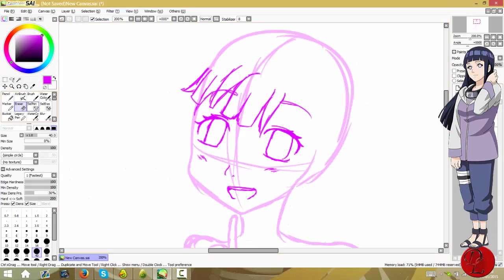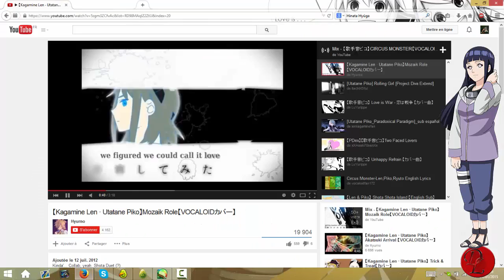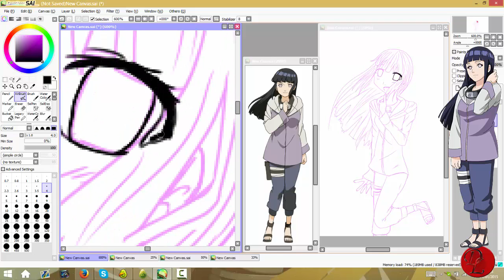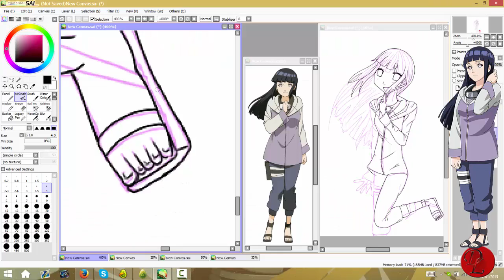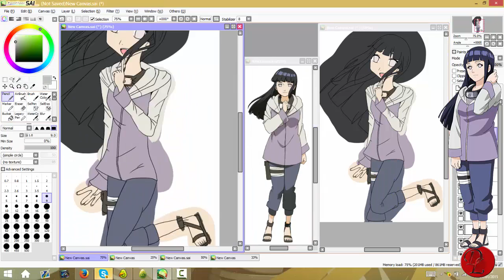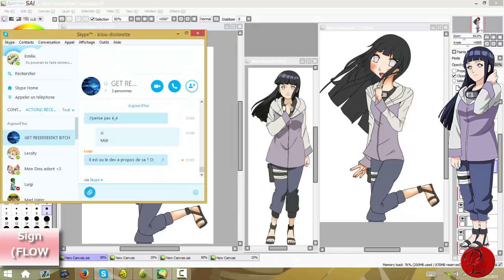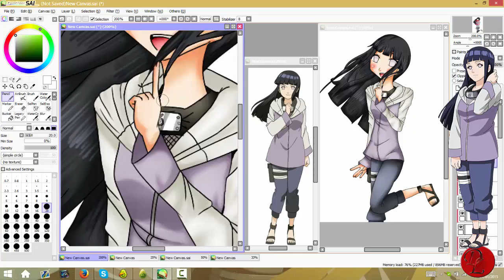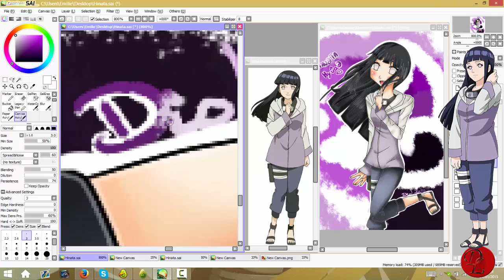[SP] Hinata (Naruto Shippuden) (#8)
Time : 4h25
Music Silhouette (Opening 16 Naruto Shippuden) Hero's come Back!! (Opening 1 Naruto Sjippuden) Sign (Opening 6 Naruto Shippuden)
Logiciel : Paint tool Sai / Camtasia 8